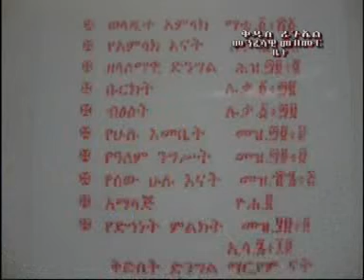Yitegdifene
Ethiopian Aytewatim Yebail Mezmuroch VCD
Yetabot Shibsheba Mezmur. Na Na Wedenga.
Zemari Azeb Kebede
Zemari Dyaqon Semahinge Misganaw
Zemari Dyaqon Ashenafi Abebe Zekirkos
Zemari Eyob Zeleke